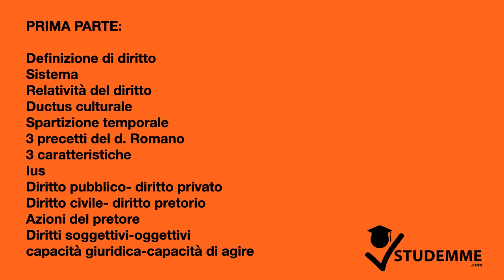RIASSUNTO ISTITUZIONI DIRITTO ROMANO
Quello che hai appena guardato è un estratto del video riassunto completo ISTITUZIONI DIRITTO ROMANO disponibile sul nostro sito web.